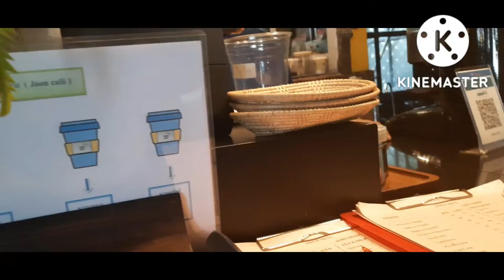Chocolate River & Koi Garden Cafe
I'm blessed to have a very Kind boss.